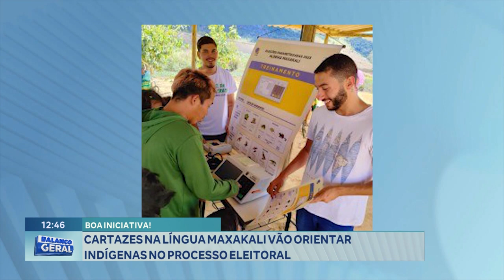Boa Iniciativa: Cartazes na Língua Maxakali vão Orientar Indígenas no Processo Eleitoral.